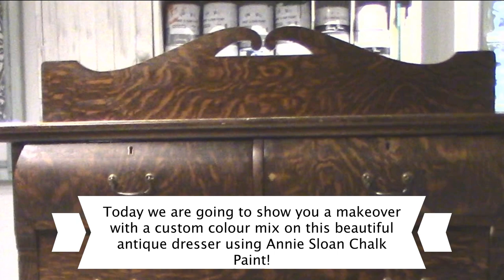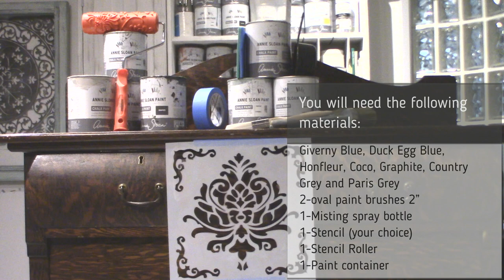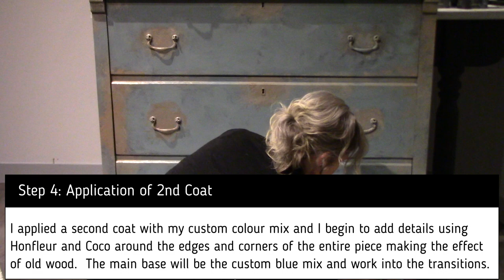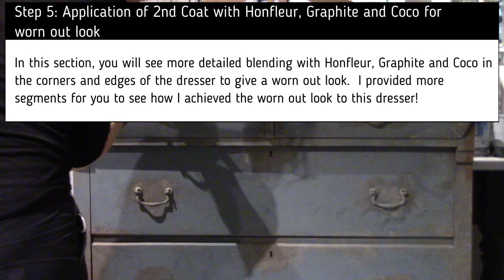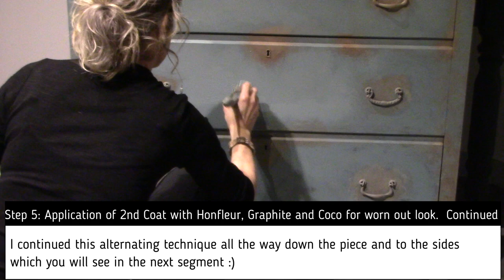How to make a Chalk Paint custom colour mix with Annie Sloan Chalk Paint|Dresser makeover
Today in this chalk paint tutorial, we are going to show you a makeover with a custom colour mix on this beautiful antique dresser using Annie Sloan Chalk Paint!
 This is a great way to do a furniture makeover using chalk paint is a great DIY weekend project to restore furniture that still looks great, but just needs some Annie Sloan Chalk paint love!

thereaclaimedheirloom